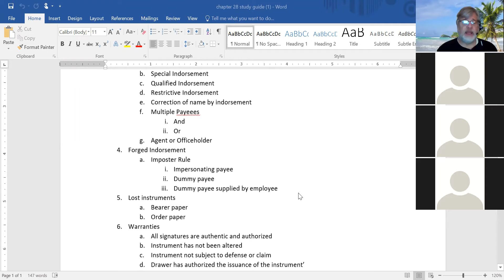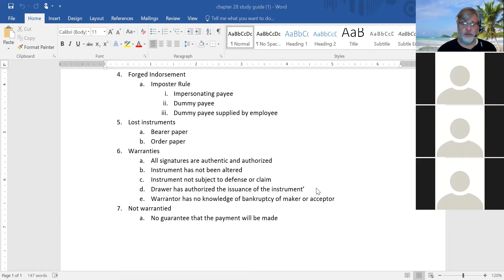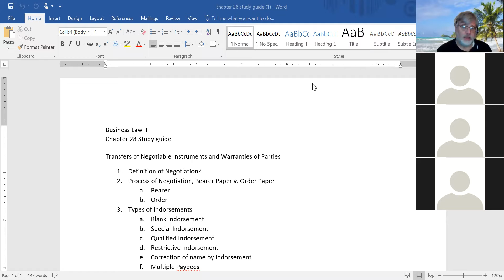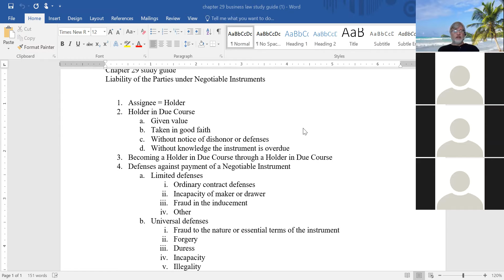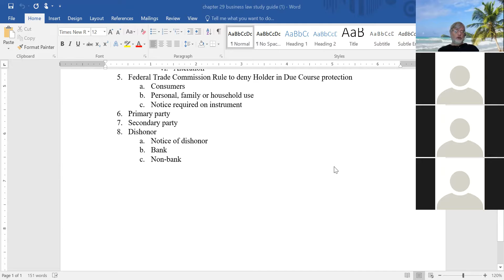Business Law class 1-20-22